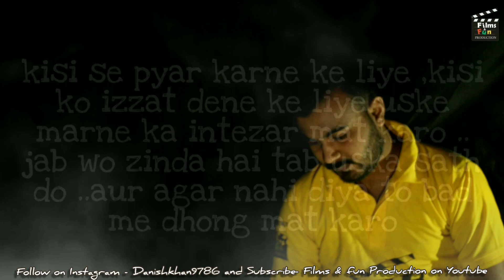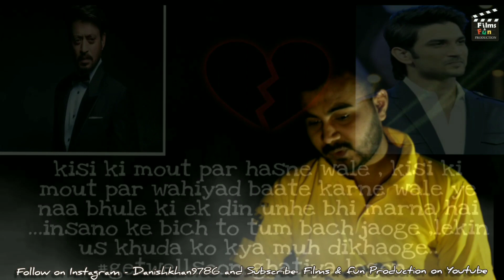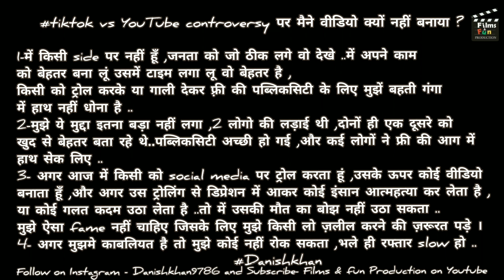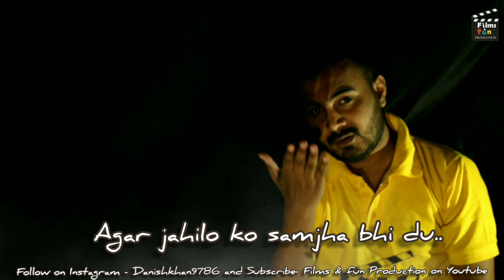Tum Bhi zimmedar ho |Poetry video by Danish khan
Suicide cases ,social media trolling,fake news ,boys locker room ,tiktok vs youtube controversy ,hate speech , politics , jealous ,मुद्दे बहुत सारे हैं ,और इन मुद्दों में हमारी,आपकी क्या भूमिका है, यहीं इस वीडियो में दिखाया गया ..तो एक बार ज़रूर देखें और अच्छा लगे तो बाकी लोगों को भी शेयर करें ..
( हमारा उद्देश्य किसी की भावनाओं को ठेस पहुचना बिल्कुल नहीं हम सिर्फ आईना दिखाना चाहतें हैं और उम्मीद है आप भी सहमत होंगे ,निवेदन है पूरा वीडियो देखें बिना जज ना करें ।। हम सबने जो खो दिया वो तो नहीं वापस आसकता लेकिन शायद हम लोग किसी और को बचा सकते हैं  ) धन्यवाद 😊